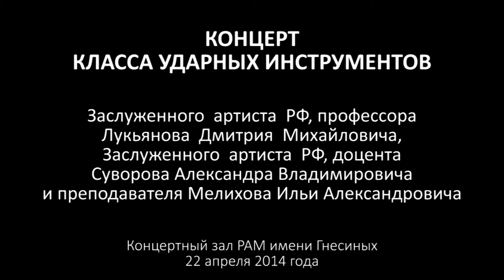MICHAEL BURRITT The Doomsday machine Мишель Баррит - The Doomsday machine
Gnesin percussion ensemble
prof.Dmitry Lukiyanov